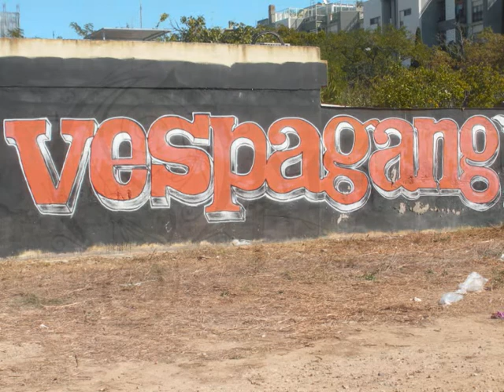Street Art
Se siete sensibili e interessati a ogni forma di comunicazione in quanto capacità di conoscenza interpersonale, di scambio relazionale e di costruzione di rapporti più umani, vi sarete soffermati tante volte a interpretare o cercare di entrare in quella magica atmosfera creata dai disegni degli street  artists.
Quegli imbrattatori, come vengono -- a volte- superficialmente etichettati, sono dei formidabili comunicatori  che dovremmo tenere in considerazione, se abbiamo a cuore il miglioramento delle relazioni con gli altri .
Le immagini del video sono lavori di giovani graffitari eseguiti  a Quartu Sant'Elena , Cagliari e interland.
Una sarabanda di temi che ci trasporta dalla Capoeira alle band , dal Cristo Redentore del Corcovado
al Mestre Bimba e Mestre Pastinha,  per tornare, come un cerchio che si chiude, alla Capoeira .
Ancora  altre immagini, sulle ali della fantasia, per arrivare alla chiusura , come un sigillo, con il  raffinato logo del gruppo musicale svedese degli Opeth.

© Mad World : Gary Jules & Michael Andrews